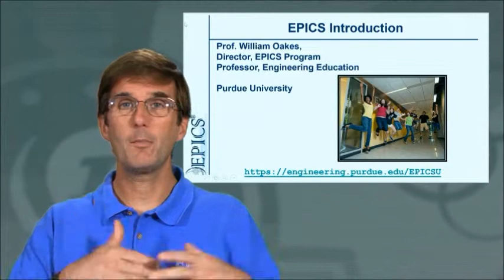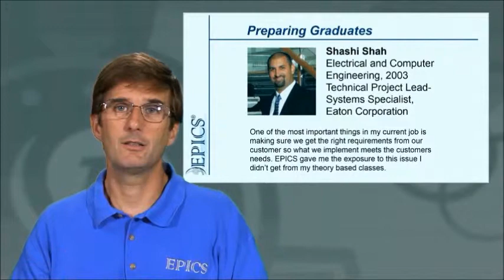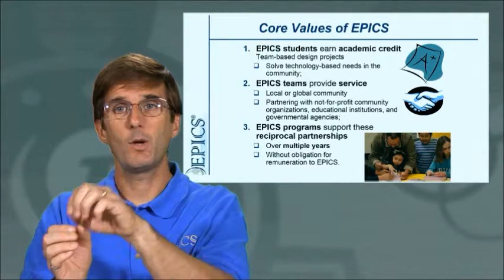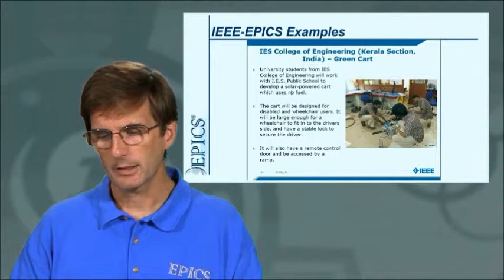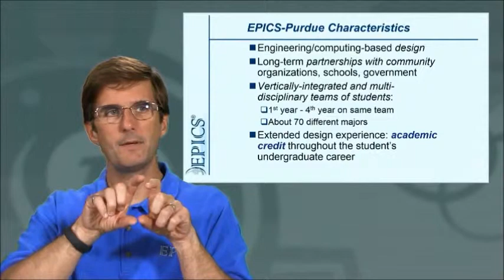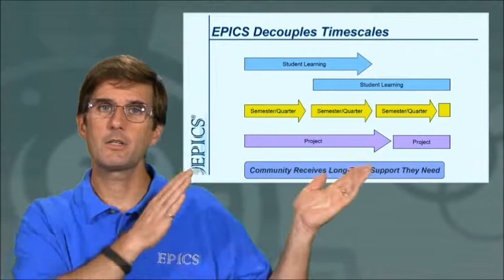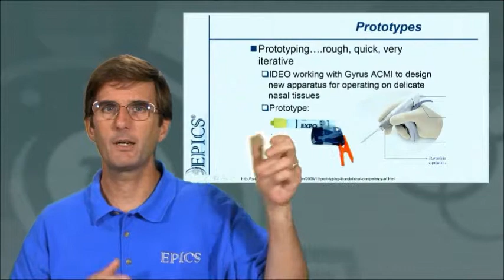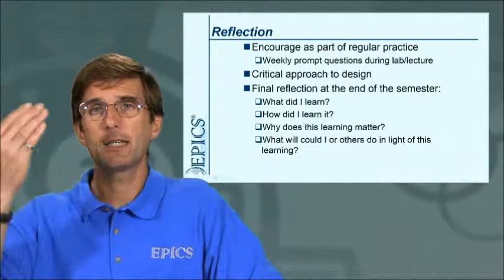EPICS Introduction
EPICS Director, Professor Bill Oakes, talks about the motivation to develop the EPICS model and describes some projects